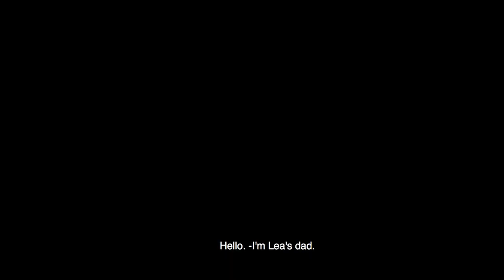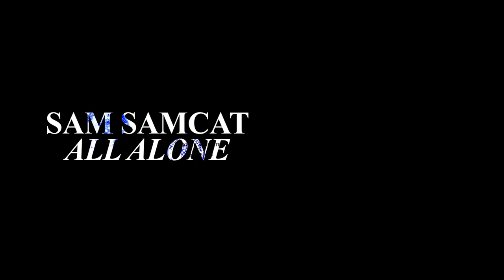All Alone - Trailer [2018] [Nederlands ondertiteld]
De gescheiden vader Marko is nooit alleen: hij wordt omringd door familie, vrienden, collega’s en buurtwerkers. Toch wordt hij wanhopig omdat hij maar beperkt contact mag hebben zijn dochtertje, die bij haar moeder woont.

TITEL: All Alone
CAST: Rakan Rushaidat, Izudin Bajrovic, Niksa Butijer
REGIE: Bobo Jelčić